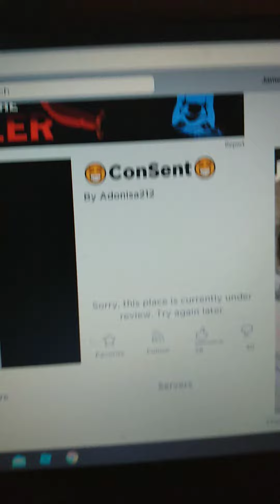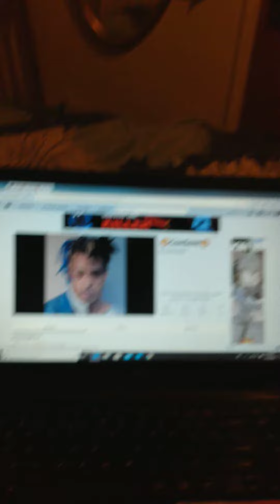DO NOT PLAY THIS GAME!!!!!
UPDATE: The user who made this game, was deleted due to inappropriate content, and the game was also terminated.